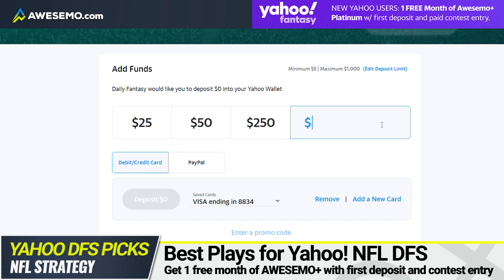Yahoo Daily Fantasy Football Picks Week 6 | NFL DFS Lineups & Picks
Awesemo NFL DFS expert Greg Ehrenberg breaks down the top Yahoo Daily Fantasy Football picks for Sunday's Week 6 slate of games. See why Greg is rolling Lamar Jackson in his lineups, and who else is he picking this week!

Get ONE FREE month of Awesemo+ Platinum (access to all sports) when you make your first deposit and enter a paid contest on Yahoo

SHOW INDEX
0:00 Top 3 Week 6 Yahoo! DFS Plays
0:36 Lamar Jackson, Baltimore Ravens
1:11 Kareem Hunt, Cleveland Browns
1:42 Ja'Marr Chase, Cincinnati Bengals